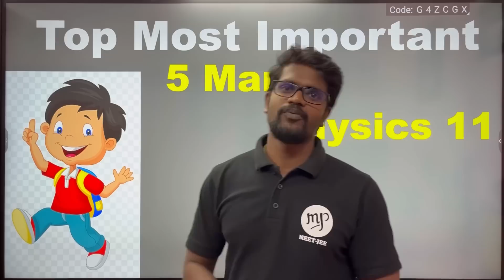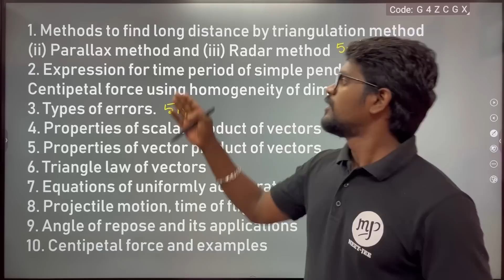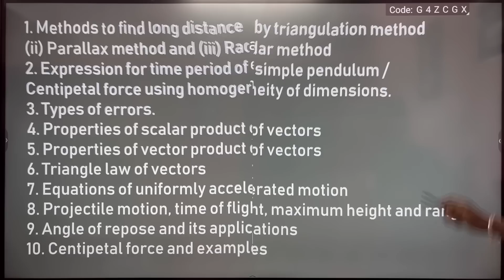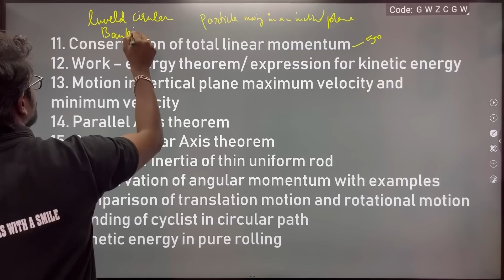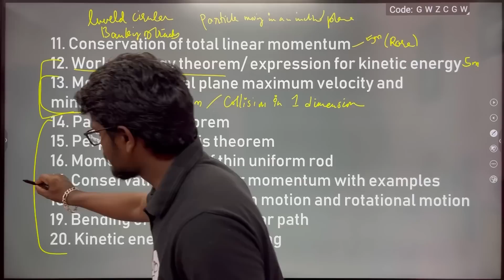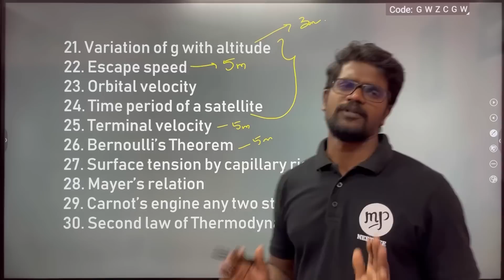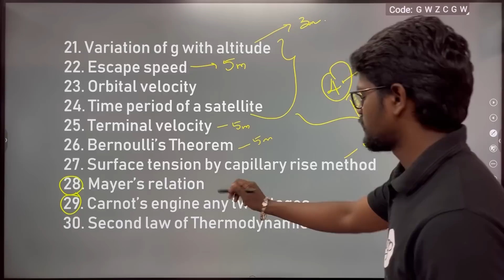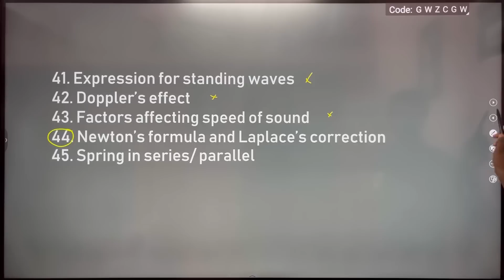Top Most Important|5 Marks|Public Exam Preparation|Physics 11|Stateboard|Tamil|Muruga MP#murugamp